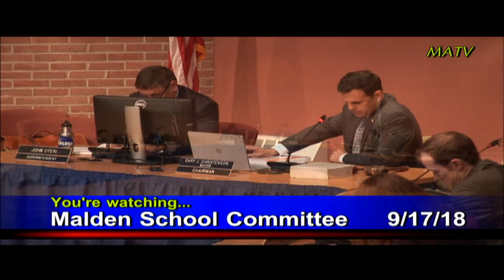Malden School Committee 9-17-18